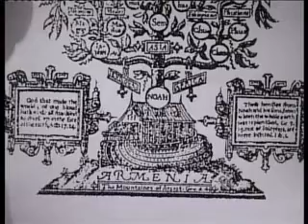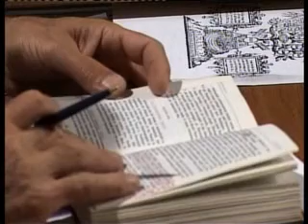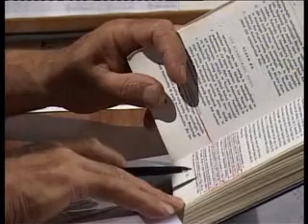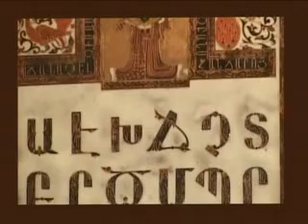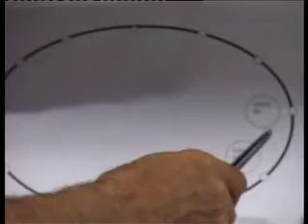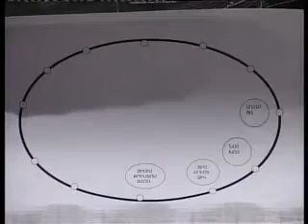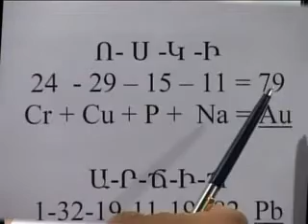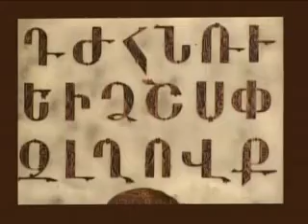9 / ՀԱՅԸ - ԱՍՏԾՈ ԸՆՏՐՅԱԼ Au-79 MESROPYAN AIBUBENI GAHTNIQNERN